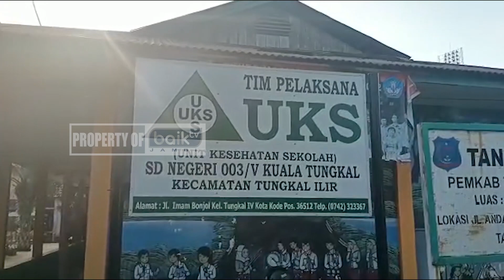CEGAH PENULURAN HEPATITIS AKUT, DINKES MINTA UKS AWASI MAKANAN DI KANTIN SEKOLAH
BNEWS EDISI 21 MEI 2022